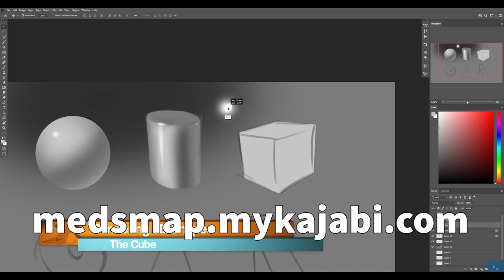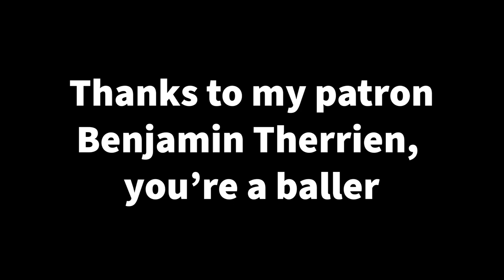Sketchy Van Podcast #29 - Stan Prokopenko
Stan is a fine artist, art instructor and entrepreneur living in San Diego. He is known for his Youtube channel, Proko, where he has taught academic art to millions of people. Stan has been a been one of my mentors for the past few years and one of my biggest inspirations for creating a Youtube channel and for being a creative person.

In this episode we talk about facing fears, how to build a Youtube channel, dealing with success, and staying consistent.

0:00 Introduction
5:45 Finding Fulfillment in Independence / Exploration
10:03 Taking Creative Risks
19:48 Finding An Art Identity
28:12 The Importance of Personal Projects
35:44 Finding the Source of Creative Drive
38:47 Pushing Through Failure / Facing Fears
43:59 Baby Steps That Lead to Success
52:40 The importance of Treating Yourself Well
1:09:00 Tricking Your Brain into Doing The Things You Want To Do
1:25:50 Stan Loves Monkeys
1:27:13 I have an Existential Crisis
1:30:25 Dog Poops On Podcast
1:30:50 Conclusion
1:40:20 The End Part